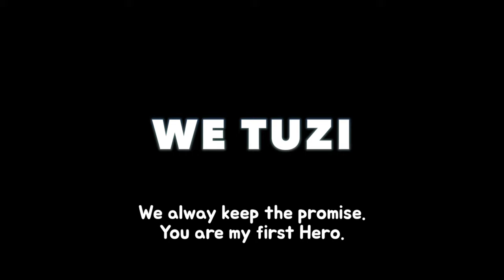[2Z] TuZi(투지) Official - 1st Mini Album Behind Story (Keep the Promise)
여러분~~ 저희의 첫 번째 팬미팅 [We 2Z]를 마치면서…
열심히 준비했지만, 안타깝게도 기술적인 문제로 I Phone을 사용하시는 분들
그리고 Web을 이용하신 분들과 함께 하지 못했다는 부분에 대해
진심으로 가슴 아프게 생각합니다.

다음 주 중 빵야TV를 통해 오늘 팬미팅이 다시 방송될 예정이라고 합니다.
다시 한번 많은 관심 부탁드립니다.
곧 2집으로 여러분 곁으로 돌아올 때까지 꼭 건강하고 행복하게 지내세요~
여러분~~ 사랑합니다~~

Hello everyone : )

After our first fan meeting [WE 2Z]...
Unfortunately, we had some technical problems who use IPhone.
Today’s fan meeting clip will be aired again bbangya tv next week.
We really hope to see you again.
We love you too much